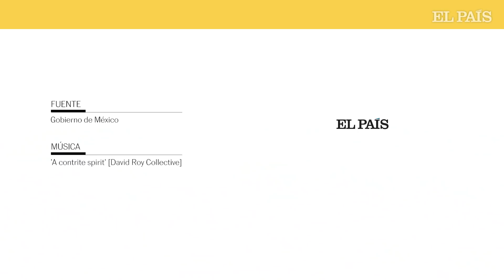AEROPUERTO FELIPE ÁNGELES es inaugurado entre CONTROVERSIA | EL PAÍS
El presidente Andrés Manuel López Obrador, acompañado por la plana mayor del Ejército y ante más de 1.000 invitados, inauguró el Aeropuerto Internacional Felipe Ángeles (AIFA). Al terminar la mañanera subió a la torre de control desde donde presenció el aterrizaje del primer vuelo, proveniente de Tijuana, que inauguraba las dos pistas comerciales, a las que hay que añadir otra más para operaciones militares.

Tres aerolíneas mexicanas ya están operando en la terminal. Tras varios desencuentros, Aeroméxico ha sido la primera en despegar. El AIFA no es solo una remodelación de una base militar. El Ejército ha construido y va a explotar las operaciones civiles y comerciales mediante una empresa cuya dirección estará ocupadas por altos mandos militares.

El coste de la obra, hasta ahora, 2.600 millones de dólares provenientes del presupuesto público, sin cargo a deuda, ha sido una de las virtudes más resaltadas del proyecto. El monto es menos de un cuarto de los 13.000 millones que suponía el primer proyecto frustrado, el aeropuerto de Texcoco proyectado por el Gobierno de Enrique Peña Nieto y cancelado por López Obrador.